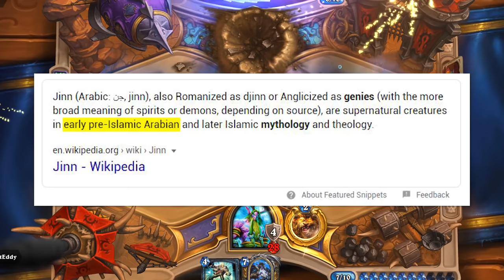Can Druid's get 10 Mana by Turn 2? [Hearthstone Mishaps 29 - REUPLOAD]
Could've gotten it Turn 1 but I was busy talking to my friends.

Thumbnail Art done by... me :)